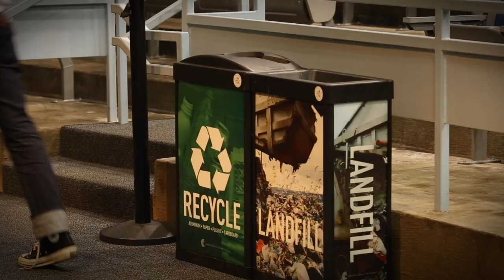The Auction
A film made by Brett Seimer, Lucas Martinez, Hayden Gray, and Jannerickson Valiente.

A buyer at an auction has to buy a piece of art as demanded by his boss, but the art piece turns up missing.